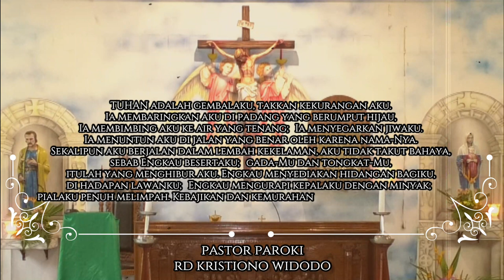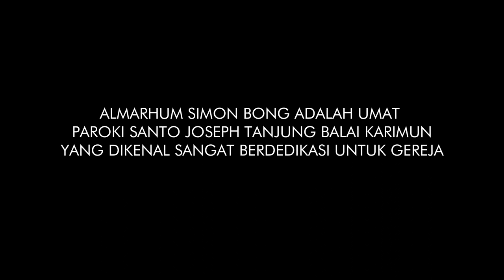Selamat Jalan Simon Bong 黄添华 Tokoh Gereja Paroki Santo Joseph Tanjung Balai Karimun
Simon Bong 黄添华  adalah Tokoh Gereja Paroki Santo Joseph Tanjung Balai Karimun, Keuskupan Pangkalpinang. Ia selalu mendedikasikan dirinya kepada Gereja, Sekolah Katolik, Orang Muda Katolik dan Pemuda Katolik.

Ia Lahir di Dabo Singkep, Kabupaten Lingga pada 21 November 1961 dan pergi menghadap bapa Disurga di Kabupaten Karimun pada 29 Juli 2020 lalu.

Ia adalah seorang Suami yang baik, ayah yang baik untuk ketiga anaknya, mertua yang baik untuk kedua menantunya dan juga seorang kakek yang baik bagi kelima orang cucunya.

Selamat Jalan Pak Simon Bong, Kami akan selalu mendoakan mu diterima disisi Kanan Allah Bapa Disurga.

Narasi: Romesko Purba
Editing: Romesko Purba
Video: Dokumentasi Keluarga Alm. Simon Bong
Video Rekaman lama: Yordan Pravianto
Foto-foto: Keluarga Alm. Simon Bong, Kamilus Kisa